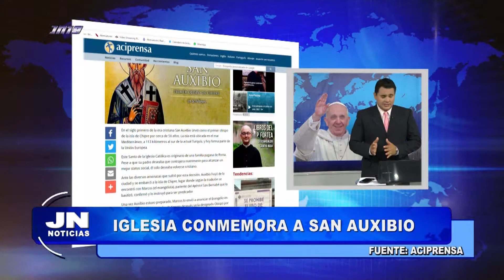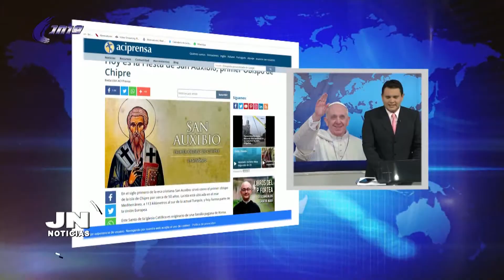JN NOTICIAS 19/02/2019 - 1ra Parte